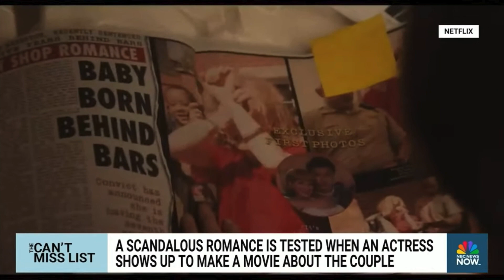Can't Miss List for NBC News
Andrew Freund joins NBC News for what you should be watching right now...